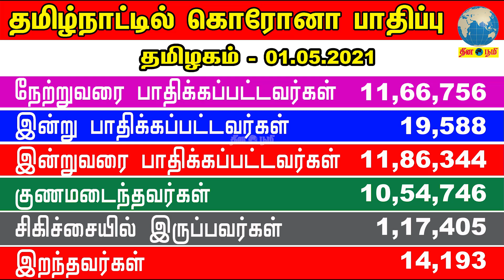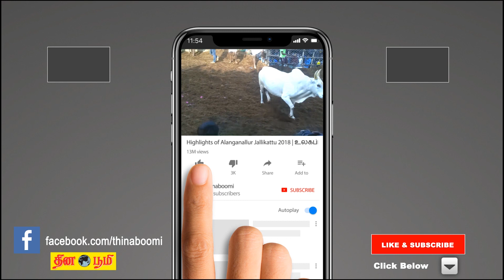தமிழ்நாட்டில் மாவட்ட வாரியாக கொரோனா பாதிப்பு 01.05.2021|Coronavirus Update Tamil Nadu District Wise